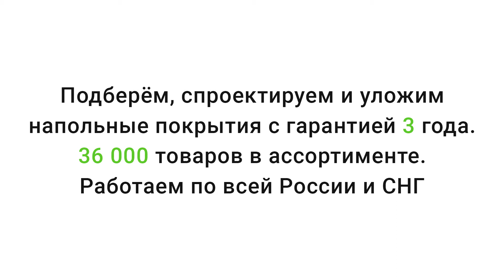Кварцвиниловая плитка Alpine floor Ultra Дуб Арктик Eco 5-1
Видео обзор о кварцвиниловой плитке Alpine floor Ultra Дуб Арктик Eco 5-1 от Пол и Холл. Подробнее о ценах, технических характеристиках и описании, можно ознакомиться на сайте